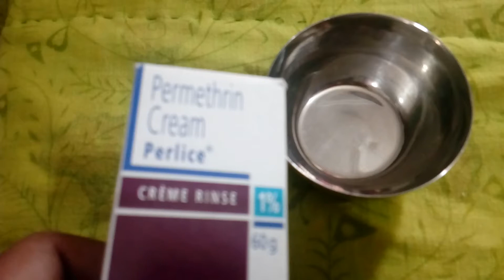How to remove lice in just 10 minutes ll lice remove